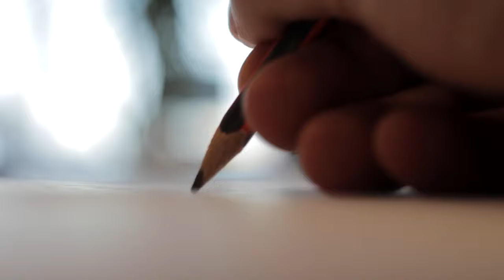ABANDONED Island in Japan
In southern Japan lies an abandoned island called Hashima island, it played a huge role during the country's industrialization in the 20th century. The island was a coal producing powerhouse and it was once a striving community with a population over 5,000. It lasted 84 years until it was abandoned in 1974 after the country switch fuel from coal to petroleum. Today, this island now a tourist attraction and a popular travel destination for exploration.